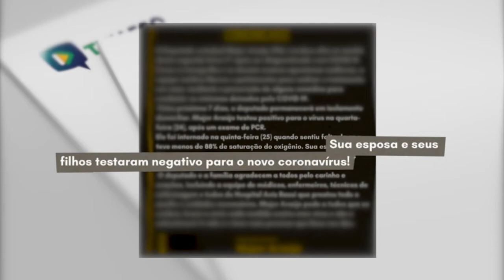Reportagem -DEP. MAJOR ARAÚJO - COVID 19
O deputado estadual Major Araújo, PSL, saiu hoje do hospital onde esteve internado por 4 dias devido à complicações  da Covid-19.
O parlamentar segue agora o tratamento em casa.
Veja mais detalhes na reportagem.

reportagem de Luciana Martins e Equipe TV ALEGO.